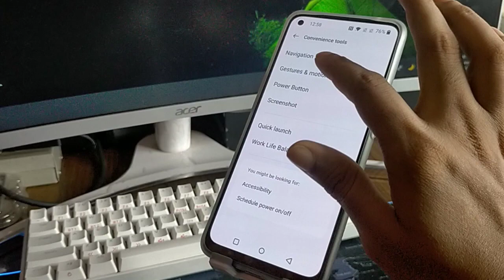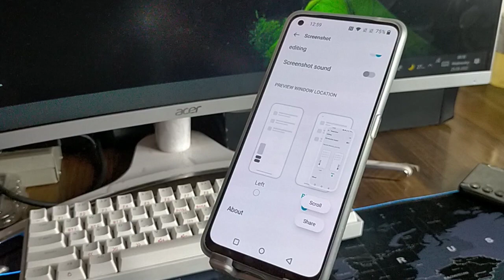How to enable screenshot full setting in oneplus Nord CE 2 LITE 5G,oneplus screenshot settings